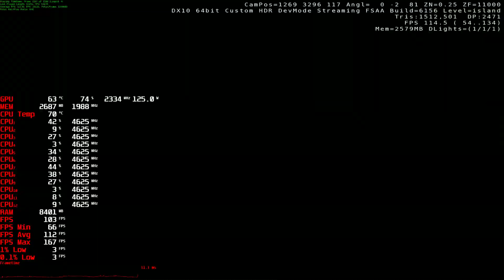Crysis 2k,1440p Benchmark Tool r5 5600x,RX 6700 XT cpu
Overall Quality:VeryHigh
AntiAliasing:16xQ

CPU:Ryzen 5 5600x (Stock)
GPU:Radeon™ RX 6700 XT MECH 2X 12G (Stock)
Smart Access Memory(SAM):On
Windows 10